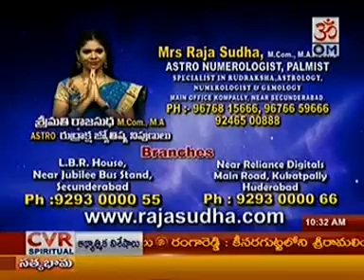Rudraksha Rajasudha, Rajasudha Rudraksha Beads ,Nepal Rudraksha.20 11 14 2